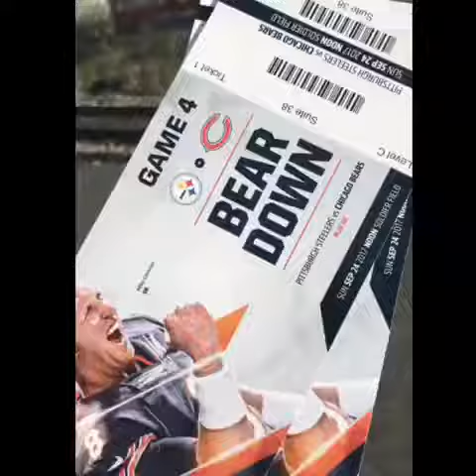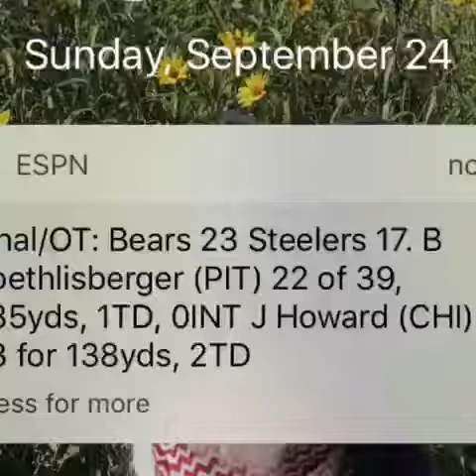Bears v Steelers. Sept. 24, 2017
TI17 Productions.  Bears v Steelers.  Sept. 24, 2017